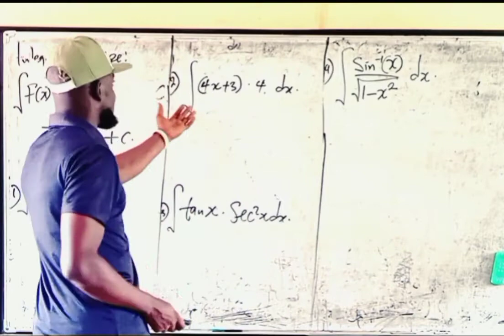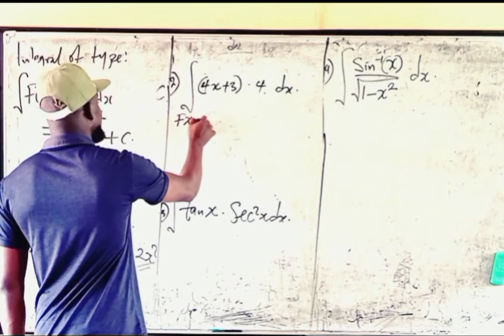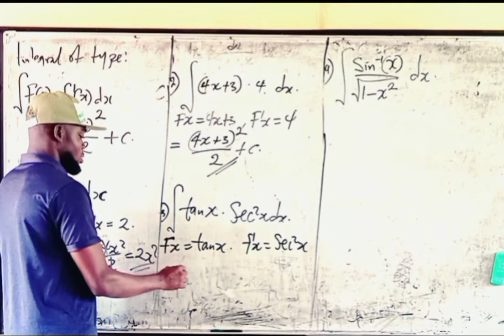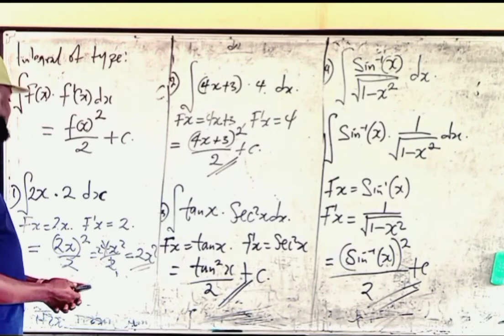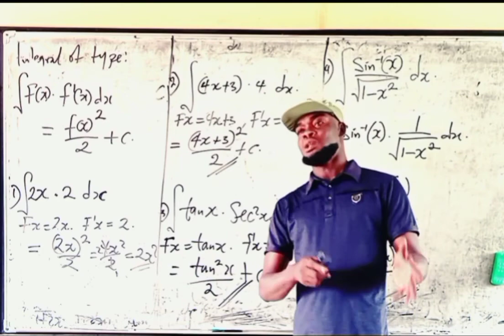SPECIAL TYPE OF INTEGRATION 3..... CALCULUS, MATHEMATICS, KHAN ACADEMY, FINEST, DR HORTON, DR DEREK